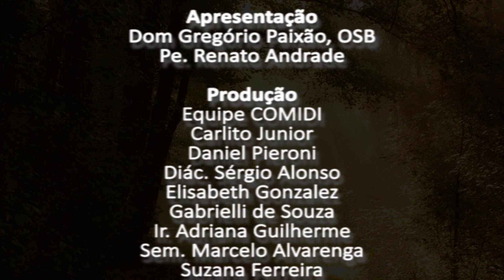Caminhos da Evangelização Nº 16 A unidade Visível da Igreja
Caminhos da Evangelização é um programa de formação para Pequenas Comunidades na Diocese de Petrópolis e destinado a todas as pessoas que desejam formação.
No vídeo desta semana o tema central é “A unidade Visível da Igreja”.
“A unidade da Igreja é certamente uma de suas maiores belezas. A unidade na diversidade, com diversos carismas, hierarquias e membros de diferentes culturas que se unem e fazem o todo, fazem parte do Corpo Místico de Cristo: que é a Igreja”...
Este texto completo você encontro no folheto DOMINUS, no site da Diocese.
Você pode assistir o vídeo em grupo, com a família ou sozinho. O importante é que tenha o coração aberto para esta formação.
Todo material composto deste vídeo, folheto Dominus - Encontro para Pequenas Comunidades e as histórias de Dom Gregório Paixão, OSB, você encontra no site da